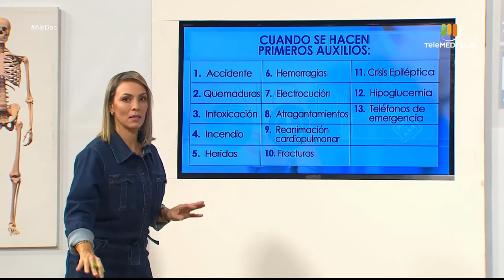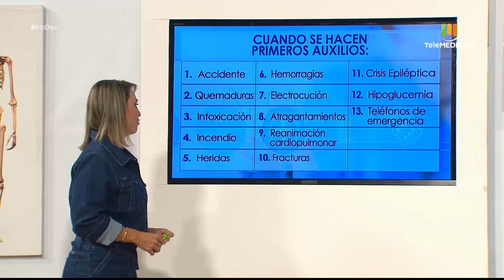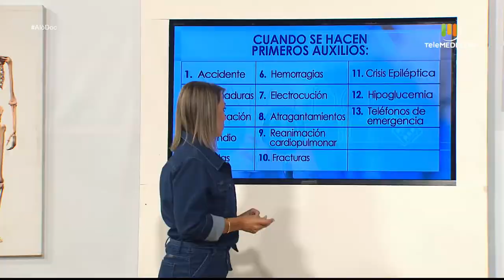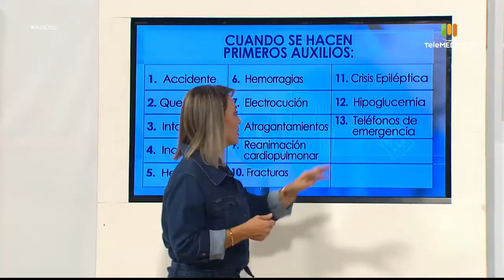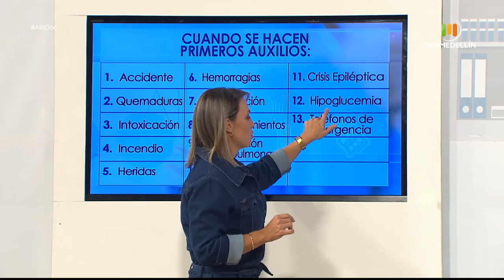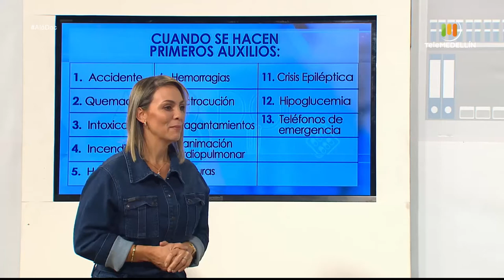PRIMERO AUXILIOS [Aló, Doc] Telemedellín